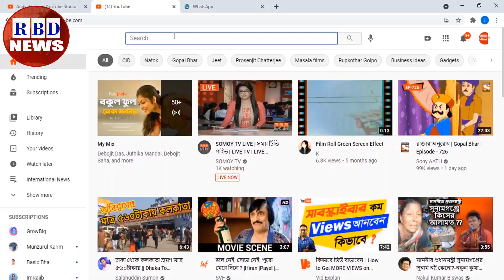আন্তর্জাতিক সংবাদ Today 06 August 2021 | আন্তর্জাতিক খবর | antorjatik sambad,বিশ্ব সংবাদ,Bangla news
Hi,

News Headline.

keyword.
bd news,
bdnews24 bangla,
bangladesh newspapers,
bangla news,
all bangla newspaper,
bdnews24,
আন্তর্জাতিক সংবাদ,
বিশ্ব সংবাদ,
ইরান,
তুরস্ক,
যুক্তরাষ্ট্র,
RBD News,
আজকের আন্তর্জাতিক সংবাদ,
international news,
আন্তর্জাতিক খবর,
আন্তর্জাতিক সংবাদ today,
সংবাদ আন্তর্জাতিক,
world news bangla,
ইরান আমেরিকা,
পাকিস্থান,
ভারত,
ইরানের আন্তর্জাতিক সংবাদ,
আন্তর্জাতিক ডেস্ক,
আন্তর্জাতিক খবর,
bbc news
news 24,
bd newspaper,
breking news today,
viral news,
top news bd,
hot news,
bangladesh,
probashi news,
probashider News,
RBD News,
bd youtube,
bd youtuber,
all news,
khobor,
bangladesh cricket,
interview,
Internetional News,

* ANTI-PIRACY WARNING *